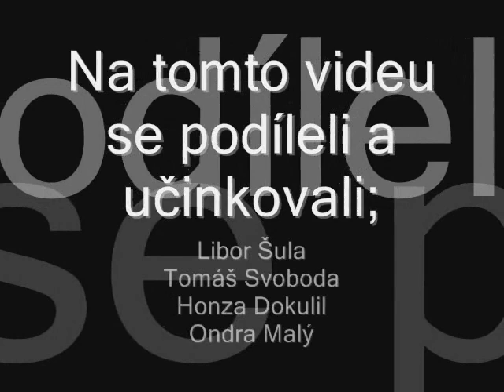Freestyler Libor Sula - Camo & Krooked - Nothing is older than yesterday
Akrobacie